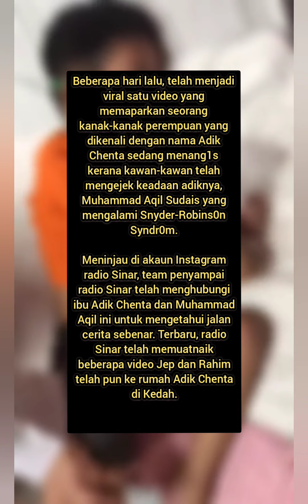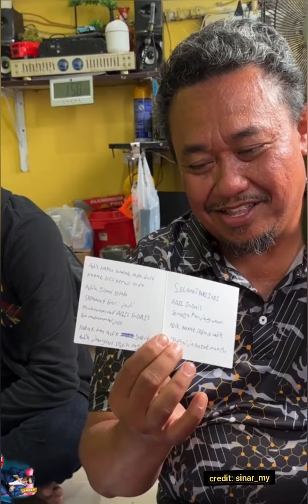VIDEO PERTEMUAN JEP SEPAHTU & RAHIM DENGAN ADIK CHENTA MENGUNDANG SEBAK NETIZEN